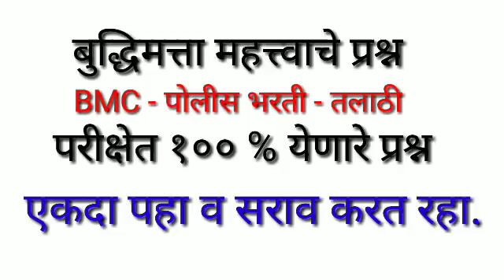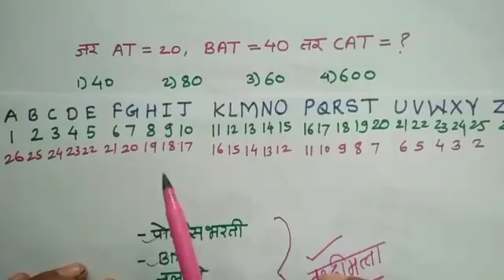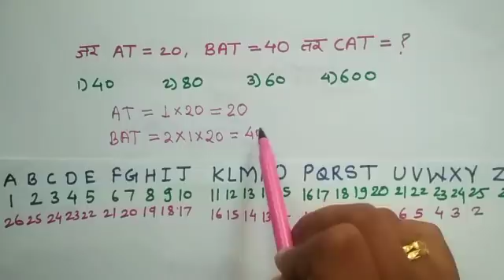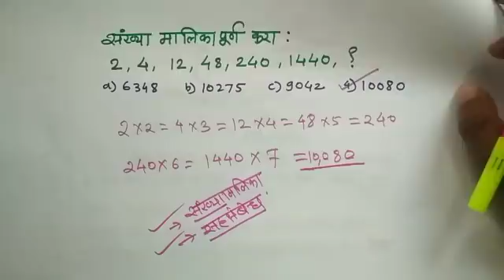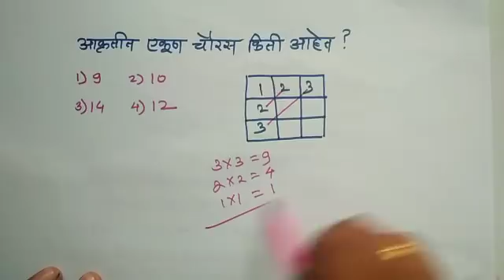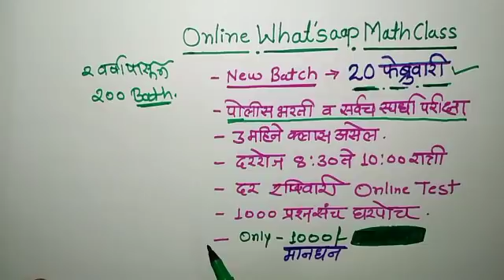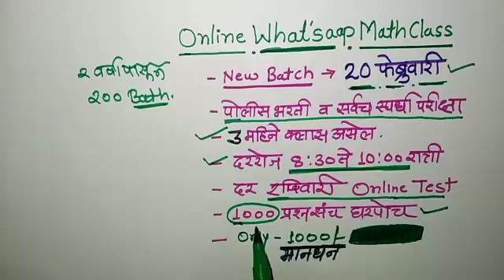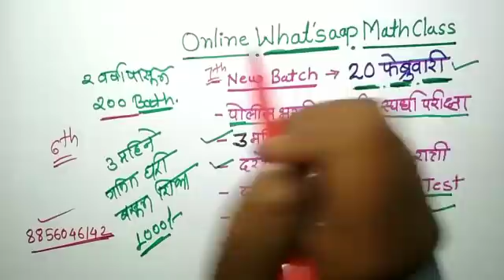पोलीस भरती बुद्धिमत्ता प्रश्न | सर्वच स्पर्धा परीक्षा |Mental Ability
*पोलिस भरती विशेष गणित Tricks*

4) पुणे पोलीस भरती

3) नागपूर पोलीस भरती

2) मुंबई पोलीस भरती पेपर

1) औरंगाबाद पोलीस भरती पेपर

0) पोलीस भरती *नफा तोटा*

0) पोलीस भरती पेपर स्पष्टीकरण

0) पोलिस भरती प्रश्न

1)  आकृती मोजणे...

2) सरळव्याज

3) काम काळ वेग

4) काम वेळ

5) सरासरी

6) रेल्वे वरील प्रश्न

7) चक्रवाढव्याज

8) घातांक

9) कालनिर्णय

10) दिशा वरील प्रश्न

11)  पदावली